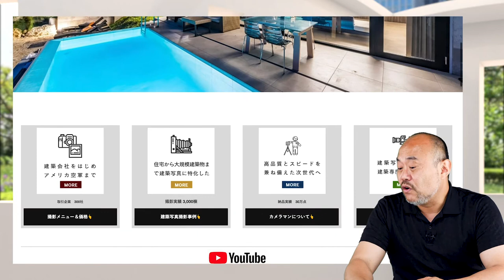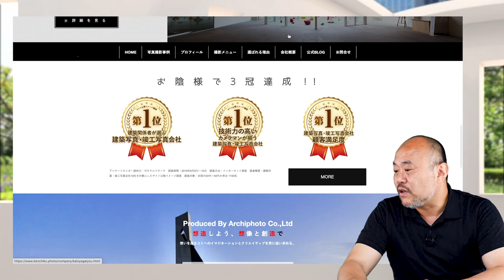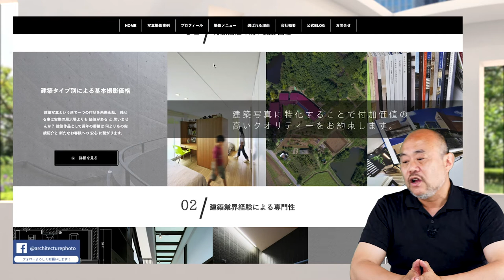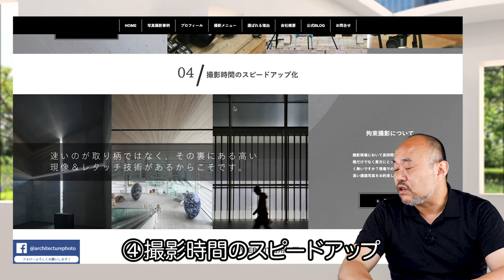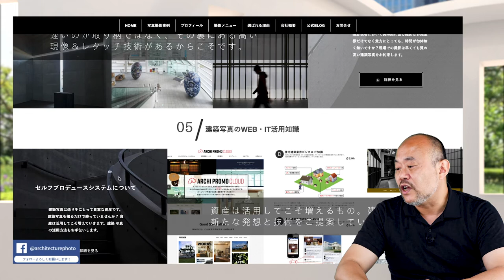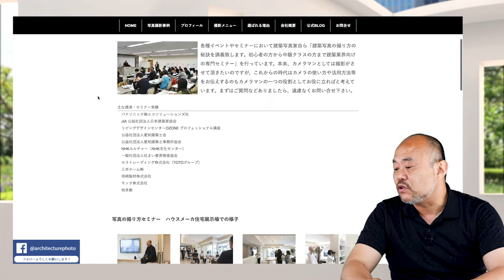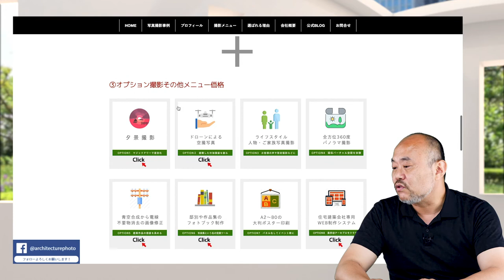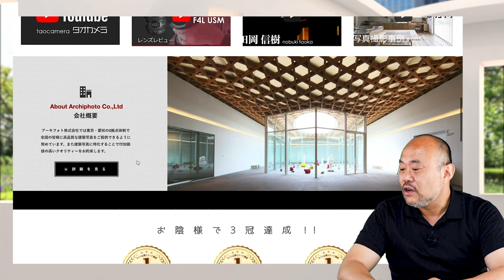セルフプロデュースの公式サイトをご紹介！アーキフォト株式会社/建築写真家 田岡信樹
今回は私が仕事で使用しているアーキフォト株式会社の公式WEBサイトをご紹介させて頂きます。
こちらの公式サイトでは、実際に私が活動している内容や、撮影依頼頂いた際の価格の他にも、プロデュースのできる建築写真家としての活動で、セルフプロデュースシステム・写真の撮り方や活用方法などのセミナーのご案内についてなどを載せさせて頂いております。
これまでの動画でご紹介させていただいた、レンズなど実際に撮影で使用しているレンズ紹介なども載せさせていただいておりますので、ご依頼いただく様な建築会社様だけではなく、建築写真家を目指している方などにも参考にしていただけるものかと思いますので、ぜひお時間がある時にご覧いただければと思います。

カメラ・一眼レフの構え方 / 遅いシャッタースピードでも、ぶれてないポートレート写真を撮るポイント【イルコ・スタイル#023】/ How I hold my Camera

【雨上がりのアジサイ・撮影のポイント解説】105mmF2.8マクロを持って、私なりの紫陽花撮影のコツを紹介。光の読み方・カメラ設定・あると便利なアイテムって？こちゃっこ成長中【NikonD850】